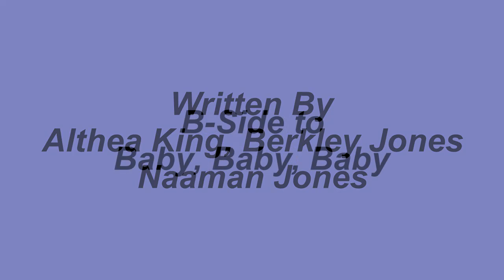Just As Sure As You Play(You Must Pay) - Yvonne Fair - 1966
Formerly the featured female vocalist for the James Brown Revue, Yvonne Fair, also cut some outstanding solo sides including this 1966 B-side to Baby, Baby, Baby, titled, Just As Sure As You Play(You Must Pay). The song was written by Althea King, Naaman Jones, and Berkley Jones.